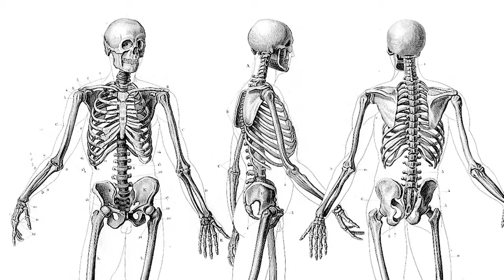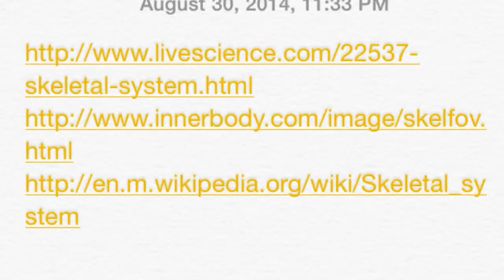Human Skeletal System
Christian & Tyler's anatomy video project. Ms.Blair 5th block